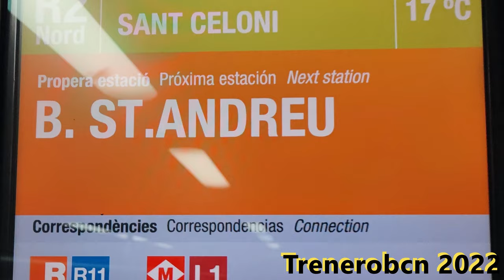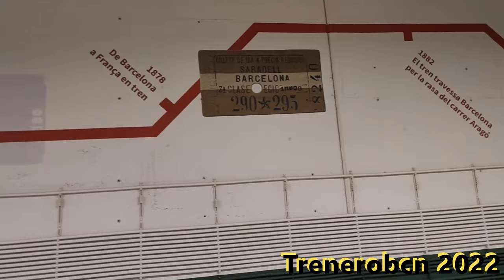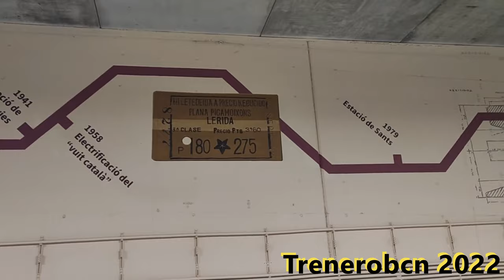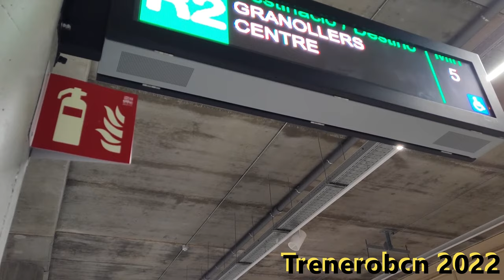R2 R2N Estacion De Barcelona Sant Andreu